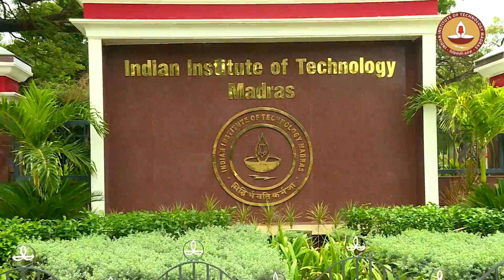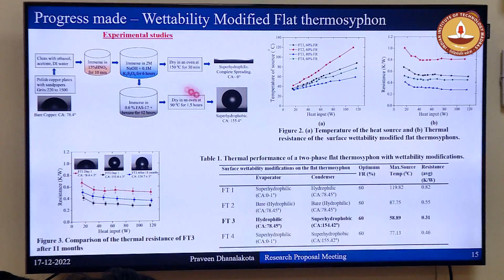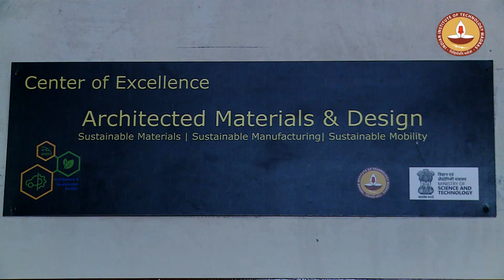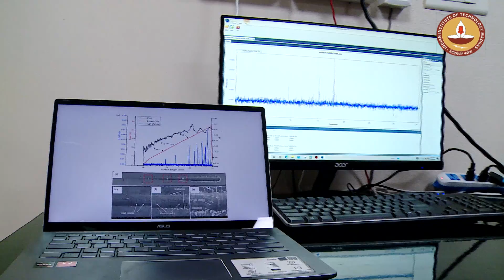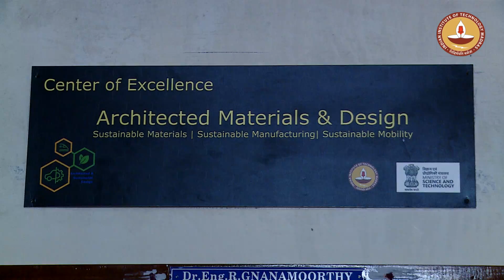Overview of the Department of Mechanical Engineering, Indian Institute of Technology Madras (IITM)